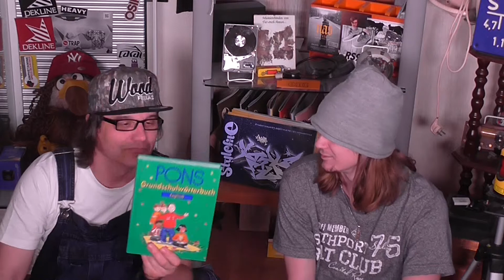Vlog zur 5000km Longboardtour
Ein kleiner Vlog über unsere kommende 5000 km Longboardtour.

Wo es hin geht wird noch nicht verraten, also bleibt am Ball es lohnt sich!